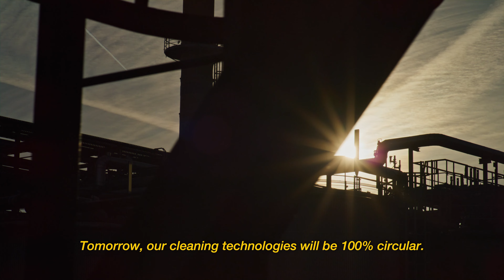Mourik shapes tomorrow.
We proudly present our 'Mourik shapes tomorrow' video.

With this video Mourik shows what it stands for. Yesterday, today and tomorrow.

With entrepreneurial innovative power, we work every day on a better world of tomorrow. In the field of energy, water and mobility. We do this together with all the people of Mourik. With respect for people and the environment.